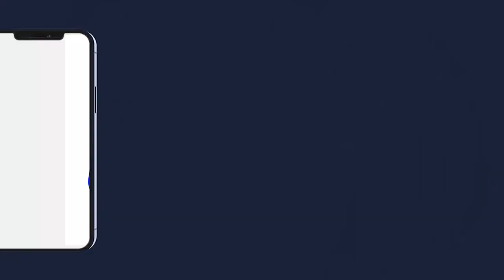KUREL GAMOU 2023 DAKAR CITÈ APIX APIX KEUR S OUSSEYNOU KANE BOROME KHALIMA GUi